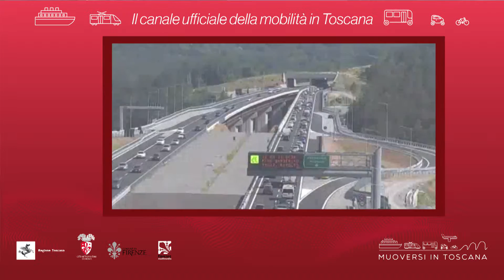Muoversi in Toscana - Edizione delle 14 del 24 aprile 2019